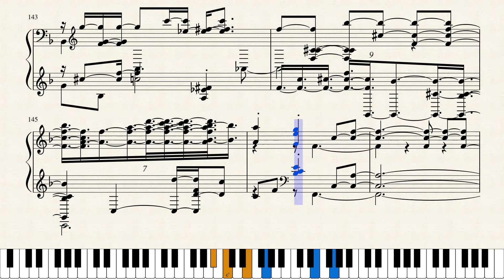Filippo della Bernaschina - A la Gavotte